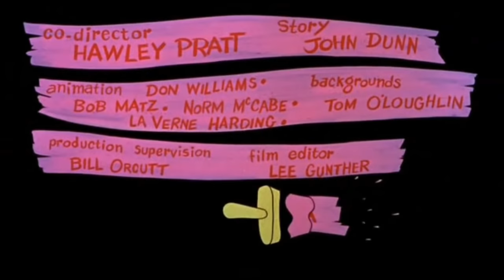La Panthère Rose et la peinture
trop cool